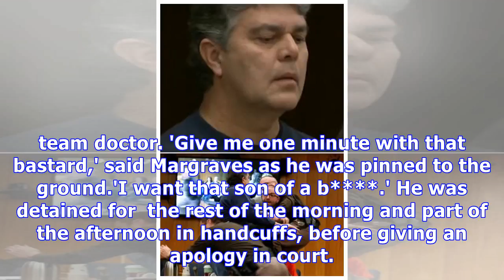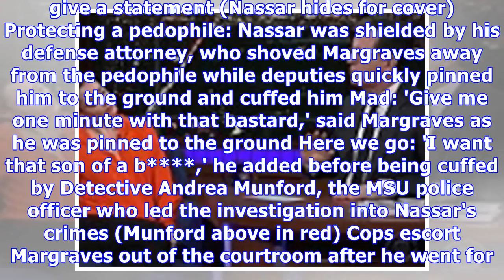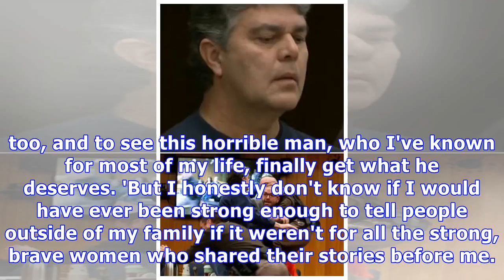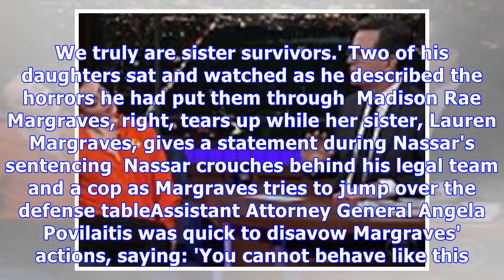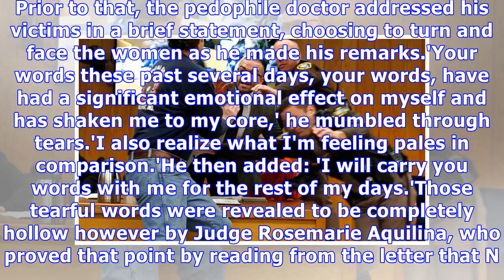Father charges Larry Nassar in court and tries to slug pedophile